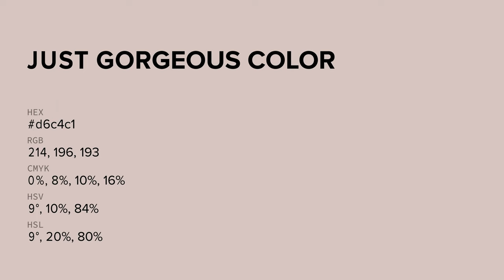Just Gorgeous color d6c4c1 hex color - Grey color - Cool color d6c4c1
What color is Just Gorgeous ? d6c4c1 hex color - Grey color - Cool color d6c4c1

Hex d6c4c1 Color Code is also known as Just Gorgeous color.